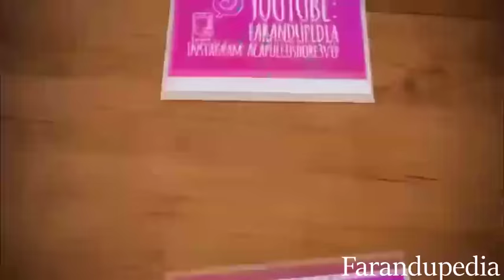Talia enamorada de Igor? l Super Shore 2 l Acapulco Shore 3